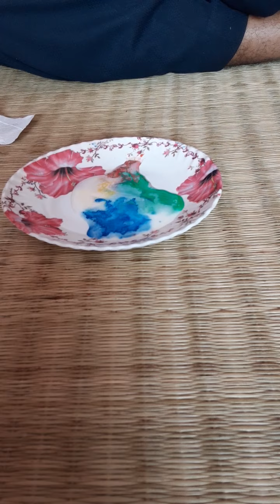Milk color with the help of Surface tension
Milk,fabric colors,detergent solutions and paper